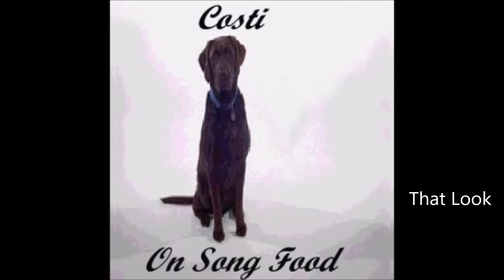Costi - That Look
Lyrics (English)

Verse #1
You've got the look of an angel
Got the look that's right
The look I've been looking for, longer than tonight
Girl I got you on my mind
Can't wait to see you one time
Can't stop myself from wondering about that look

Chorus #1
That most guys go down for
Most guys hang around for
They want to look upon you
They hope you'll look at them again
And I wonder when, I'll see that look

Verse #2
You should see me sitting here
What a sight, half the night
Thinking up words that will come out right
And you should feel way I feel, when your not around me
And I can't see that look